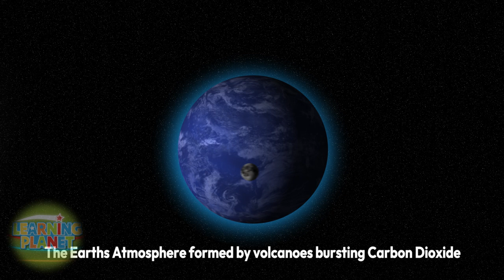The MOST MIND-BLOWING Earth Formation Theories!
Hello guys, sorry for not posting on those days, but it is done now! I have been working on my missing work in school and hurricane Helene made it off so we hope you like this video that we made and have a good weekend!

Sound Cloud:

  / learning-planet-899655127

We hope you guys have a GOOD Weekend today and I will see ya guys in the next video!